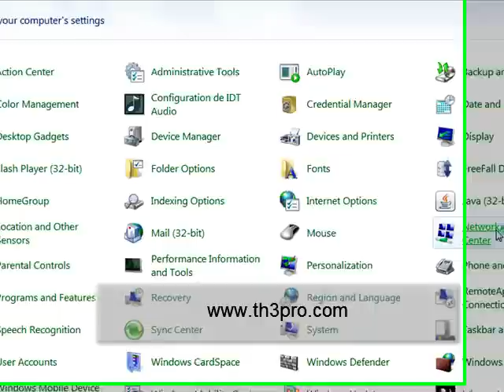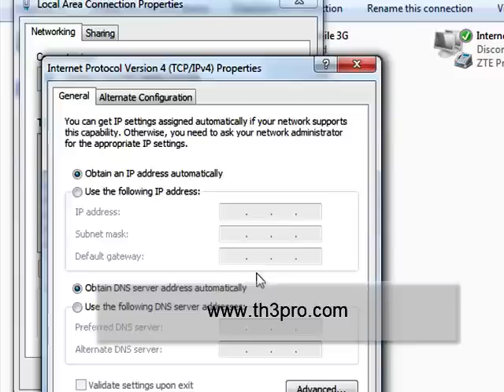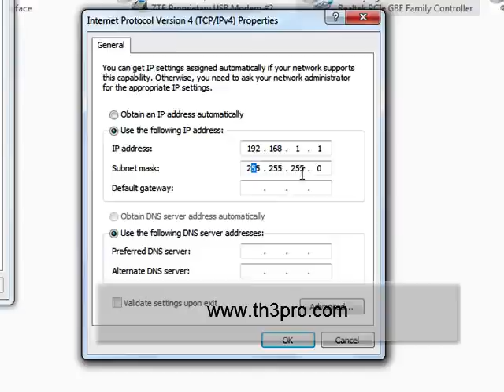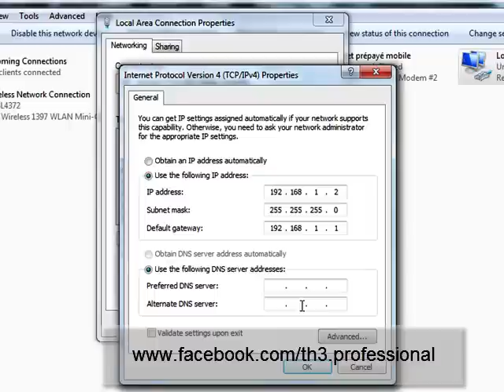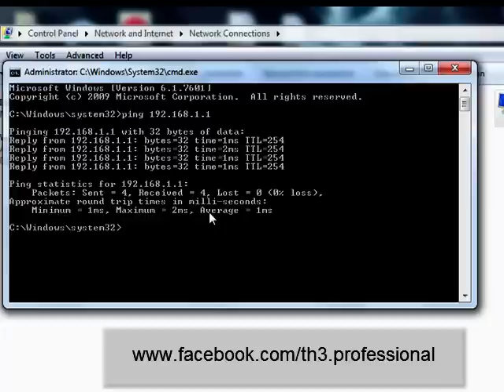الحلقة274: شرح ربط حاسوبين بدون روتر او سويتش